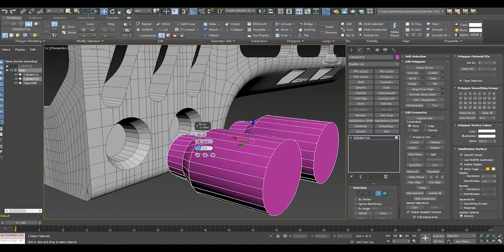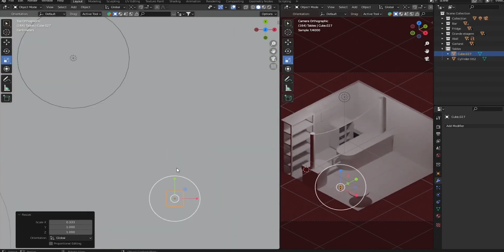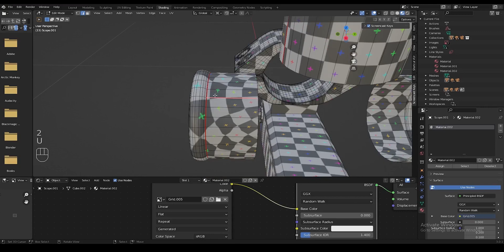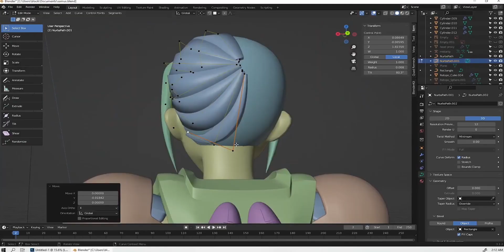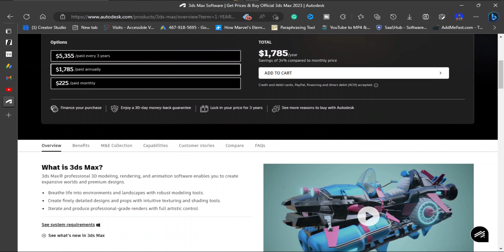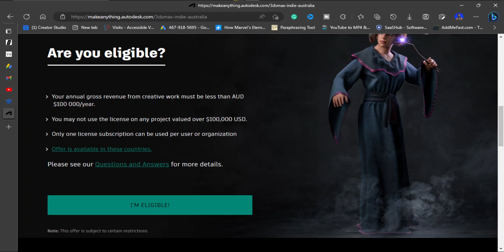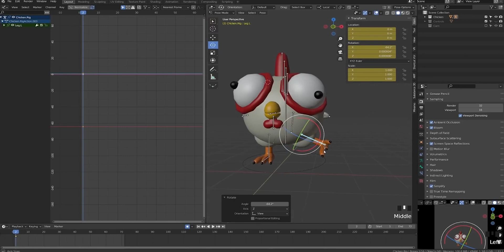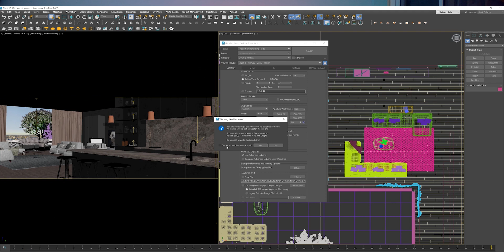3Ds Max vs Blender. AN Overall Detailed comparison for 2024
Is Blender the future of 3D graphics software, or is Max still the king?  this is an in-depth review of Blender and 3ds Max and how they stack up in terms of usability, features, and future potential. We'll explore each software's strengths and weaknesses and decide which one is the best choice for your needs, whether its architecture, interior design, UV mapping, sculpting, etc. So whether you're a beginner or a professional, make sure to watch this video to find out which 3D graphics software is the best for you!
Autodesk, 3ds max 2023, blender 2023

thumbnail by Giyangchia.